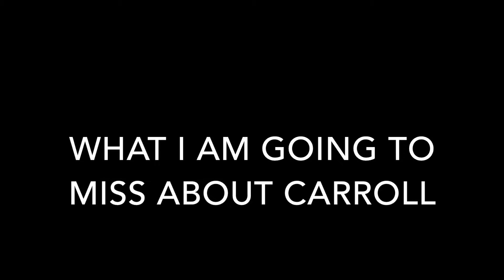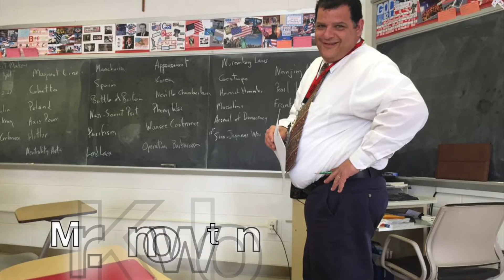Brian Steinmetz - What I Will Miss About Carroll